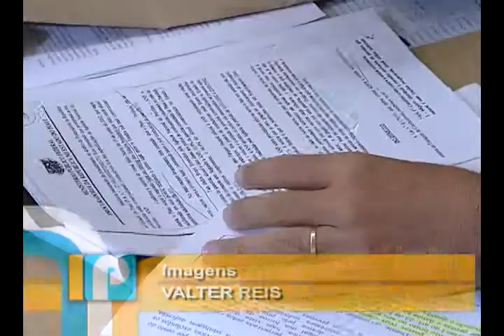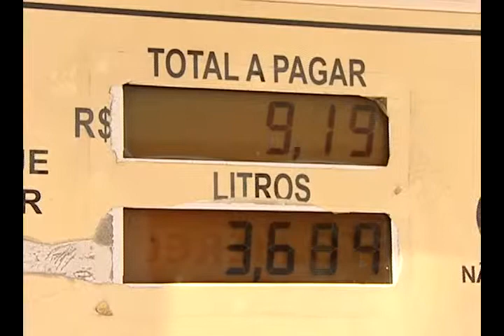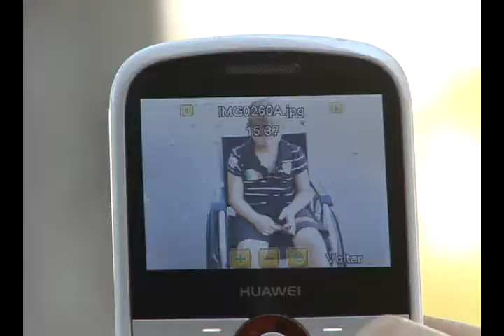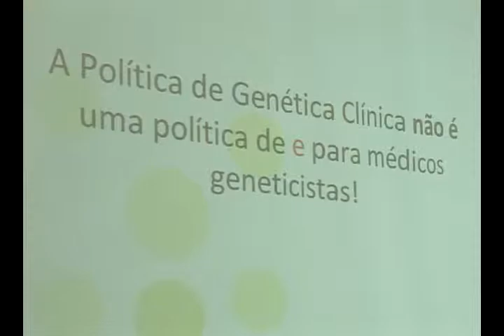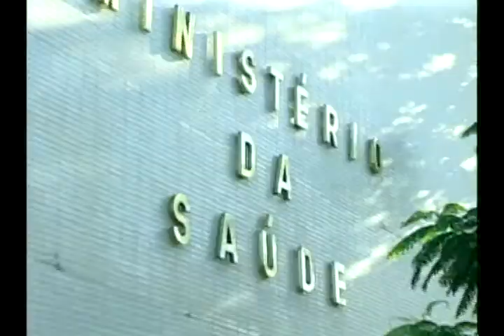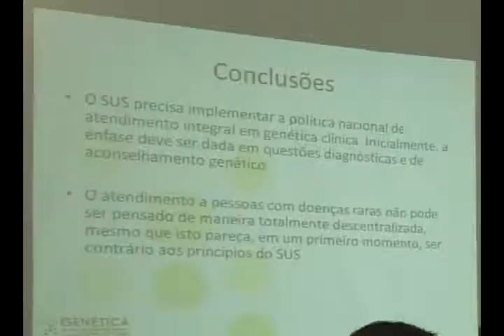Interesse Público - 19/06/2012 - 3º Bloco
Postos de gasolina que vendiam combustível adulterado no Piauí foram condenados depois de uma ação civil pública do MPF. Veja também: No Brasil, o atendimento na rede pública de saúde para crianças com problemas congênitos ou doenças genéticas raras é precário e o MPF no Rio Grande do Sul pressiona o Ministério da Saúde para mudar esse quadro.